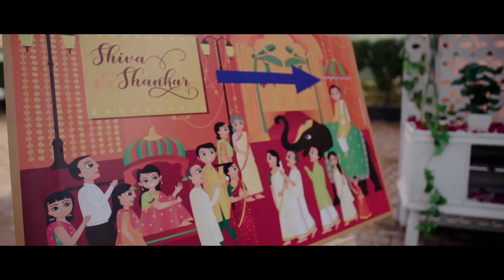Shiva and Shankar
Our wedding highlights!